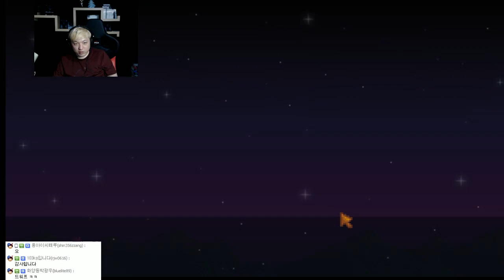스타듀 밸리 #27 혹시 바다 좋아하세요